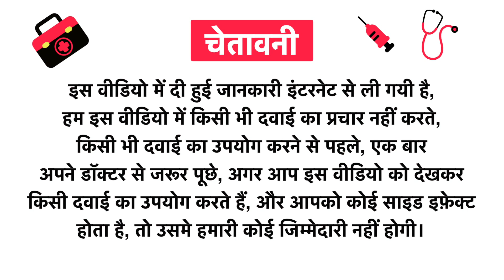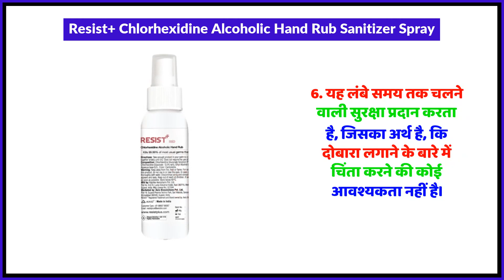Resist+ Chlorhexidine Alcoholic Hand Rub Sanitizer Spray Uses in Hindi | Side Effects | Review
Resist+ Chlorhexidine Alcoholic Hand Rub Sanitizer Spray Uses in Hindi | Benefits | Side Effects | Dose